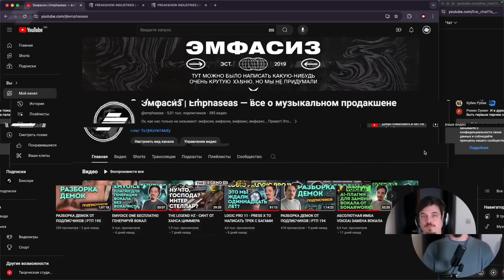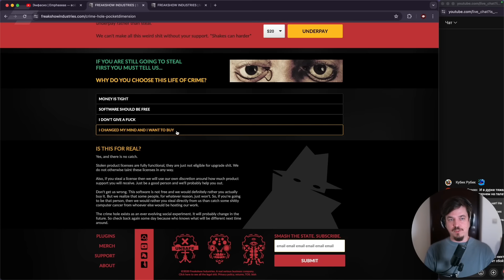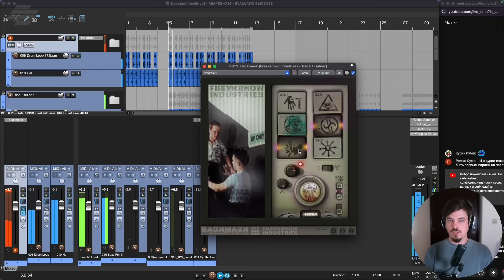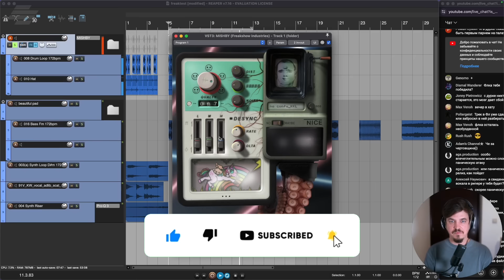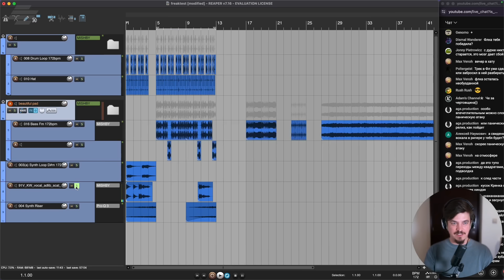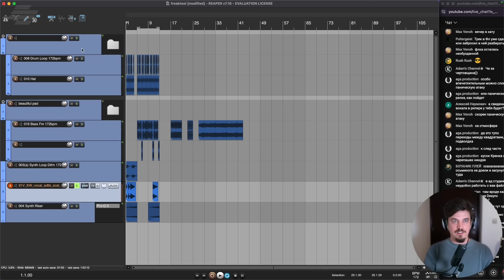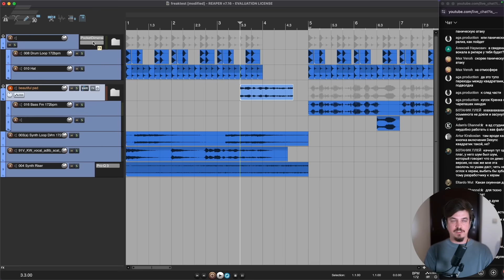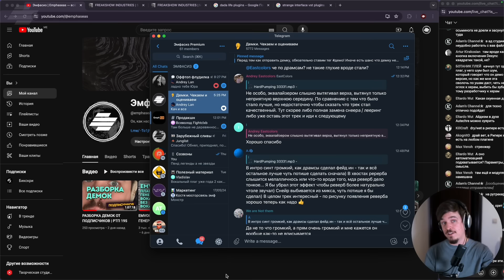FREAKSHOW INDUSTRIES - ПЛАГИНЫ ОТ ШИЗОВ (И ЭТО КРУТО)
Отдохнули? Ну все, поехали дальше. И сегодня у нас на разборе шизоидные плагины для истинных ценителей, я бы даже сказал, для абсолютно отбитых ценителей саунд-дизайна. Freakshow Industries - это уникальные эффекты обработки для изменения тембра звука, с абсолютно всратым (но от этого приколньным воркфлоу)

А самое интересное знаете что? Их можно легально воровать! А это как? Да прям на сайте разработчика нажимаем кнопку Steal (своровать), выбираем причину почему это делаем, можно выбрать причину "мне просто пхуй" и качаем бесплатно! Где-нибудь такое видели? Я нет. Разбираемся 🫡

00:00 Вступление и офигительные истории
1:10 Что интересного в этих плагинах
4:50 Мой пример для теста и про сами плагины
7:22 Про Backmask
12:55 Про Mishby
20:33 Про Dumpster Fire
23:44 Про Pocket Dimension
28:33 Вывод про плагины Freak Industries
30:25 А еще со всратыми интерфейсами есть
31:57 Заключение и подпишись если шиз